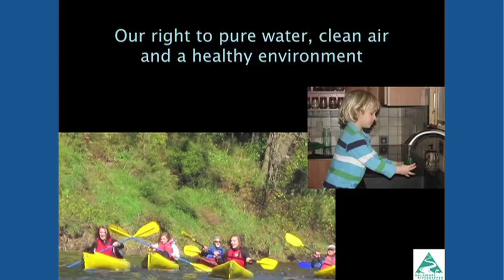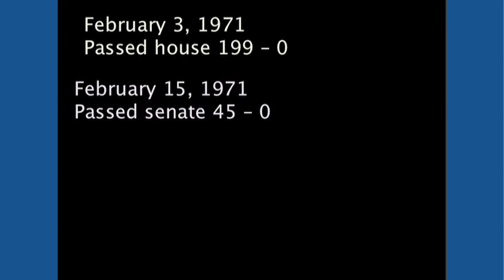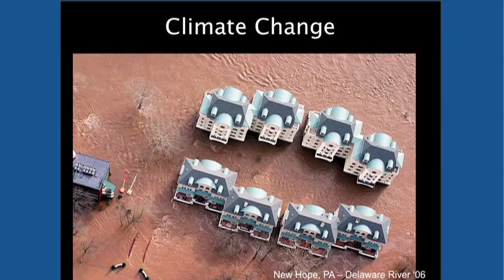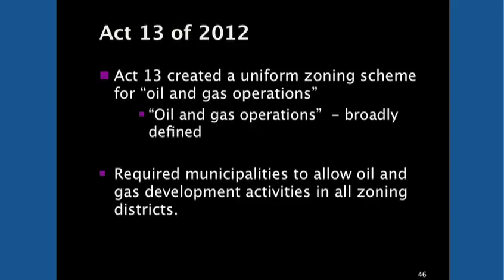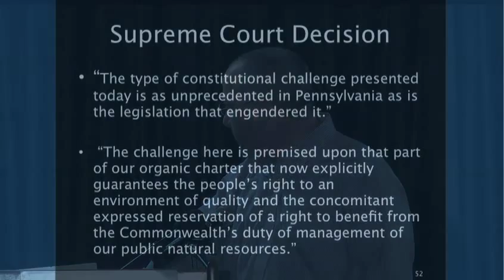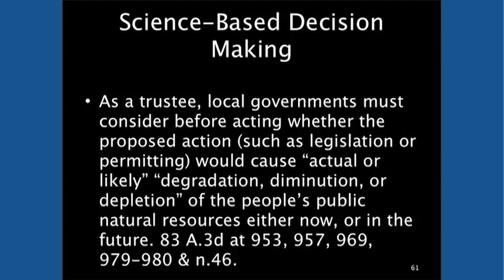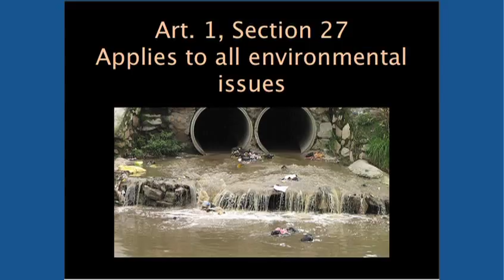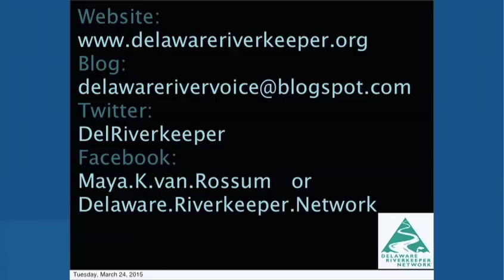2015 Watershed Congress Clean Environment For the Generations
The Keynote Presentation at this year's Watershed Congress was a discussion of the 2013 Pennsylvania Supreme Court decision upholding the rights of residents to a clean and safe environment.
Delaware Riverkeeper Maya van Rossum along with Jordan Yeager, the attorney who argued the case for the communities and the organization also discussed efforts to expand the constitutional environmental rights to other states.